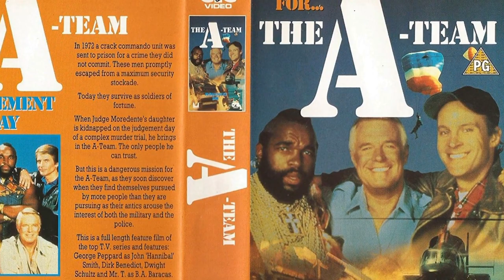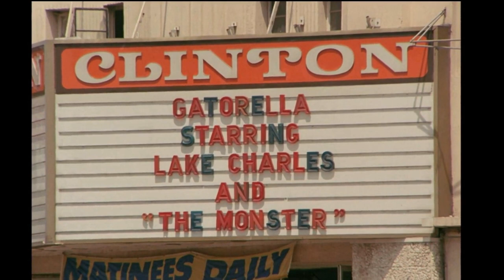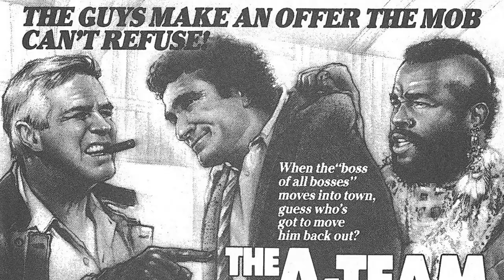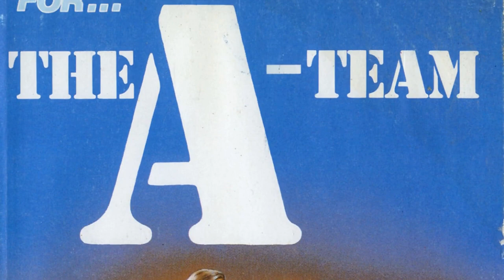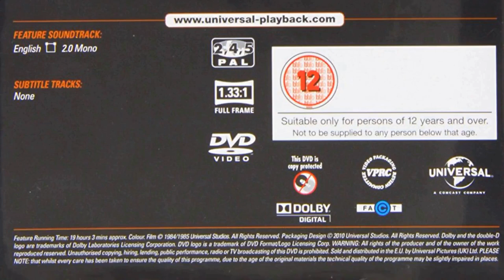Top Shocking Secrets from The A-Team TV Series That Will Astound You!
George Peppard as John 'Hannibal' Smith
Dwight Schultz as 'Howling Mad' Murdock
Mr. T as B.A. Baracus
Dirk Benedict as Templeton 'Faceman' Peck
Melinda Culea as Amy Amanda Allen
Lance LeGault as Col. Decker
Carl Franklin as Captain Crane
Eddie Velez as Frankie Santana
Robert Vaughn as General Hunt Stockwell
Marla Heasley as Tawnia Baker
Bill Dyer as Engineer
Jack Ging as Gen. Harlan 'Bull' Fulbright
Judith Ledford as Carla
Tony Ciccone as Parking Attendant
Thomas Rosales Jr. as Carrenza's Man
Mills Watson as Stryker
Ismael 'East' Carlo as Alvarez
Red West as Lt. Trask
Danny Wells as Film Director
Jim Boeke as Bill Mather
Rod Stryker as Sgt. Case
Jack Verbois as Flint
John Carter as Fake Hannibal Smith
Jophery C. Brown as Bartender
Tony Brubaker as Bantu
Alan Fudge as Elliot Farnell
Michael Alldredge as Colonel Twill
Dana Elcar as Judge Leonard Mordente
Beau Starr as Bull McEwan
Michael DeLano as Johnny Angel
Anthony James as Connors
Michael Preston as Doyle
Morgan Woodward as Bus Carter
Kai Wulff as Kruger
William Lucking as Col. Lynch
Sergio Calderón as El Cajon
Bruce Tuthill as Cook
Judd Omen as Dennis Lazarus
Rodney Saulsberry as Ambulance Attendant
Carl Strano as Nicholas 'Nicky' Scarlatti
Michael Chieffo as Assistant Director
Richard Brose as Bull
Bobby Bass as Dexter
Steve Vandeman as Jaspers
Tony Epper as Baker
James Beach as Capt. Stewart
Nick Dimitri as Scarface's muscle
Dick Durock as Lennox
Hulk Hogan as Hulk Hogan
June Chadwick as Carla Singer